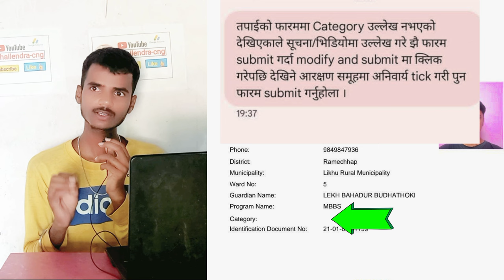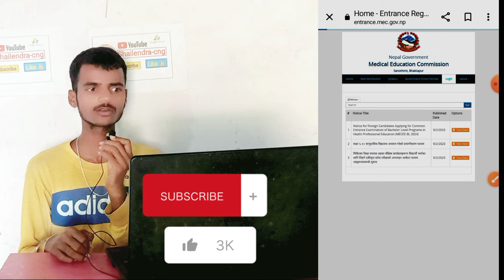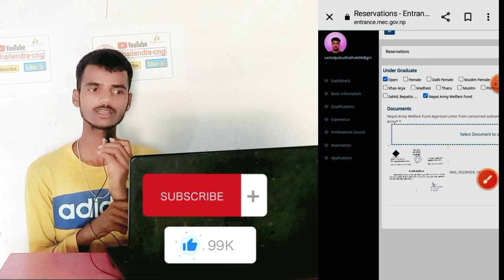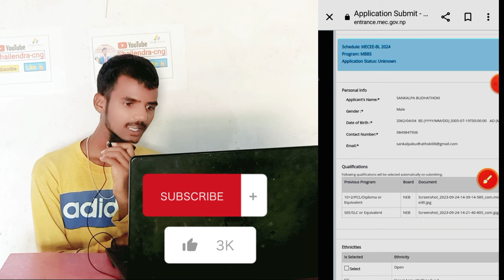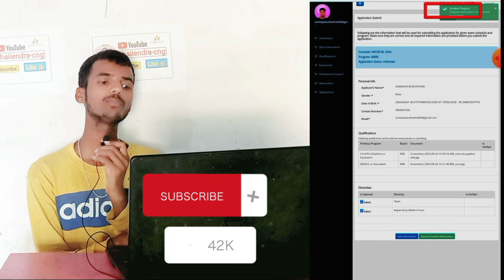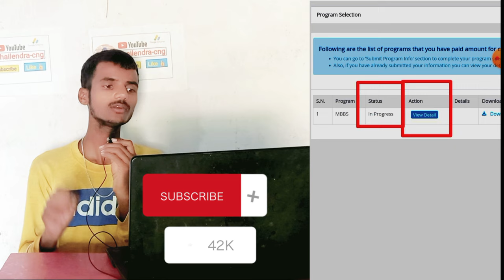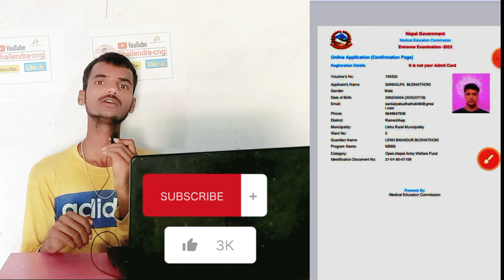cee entrance form correction | cee form mistake || cee form fill 2024 | how to fill cee online form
common entrance exam questions and answers, cee entrance exam 2080, cee entrance exam 2080 online form, how to fill cee entrance form, how to fill cee entrance form with mobile,

In this video I have been described about " medical common entrance exam syllabus and eligibility criteria in nepal"